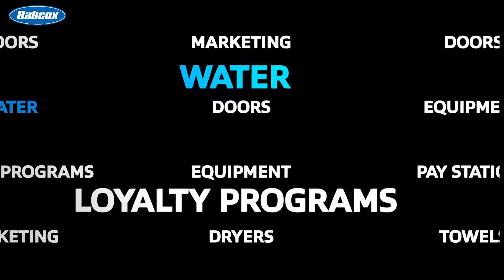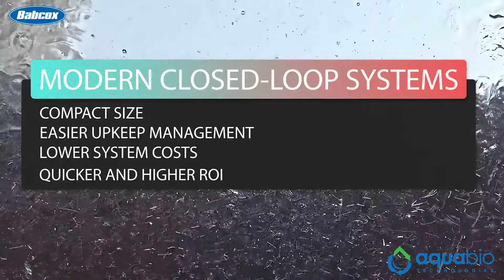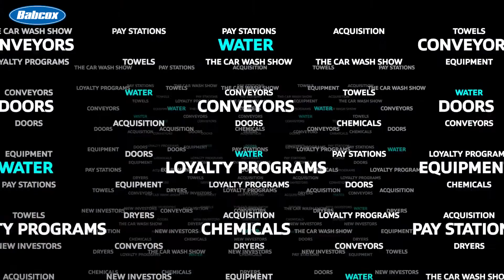The Benefits of a Closed-Loop Water Reclaim System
There is a common misconception that closed-loop means self-contained, with no water coming in or going out. However, this is not the case. Rich DiPaolo discusses the ins and outs of closed-loop water reclaim systems.